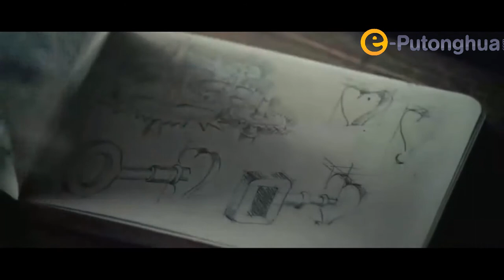每日普通話 Daily Mandarin Chinese - Just go home!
Learn Putonghua - Just go home!
Just go home! 你快回家吧！（Nǐ kuài huíjiā ba）